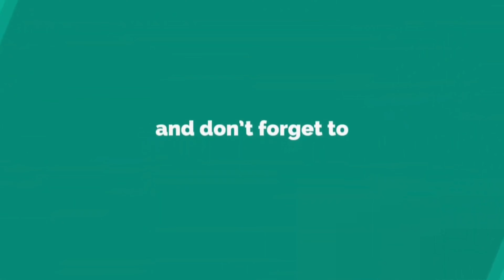Denim Fabrics In Katran Market | Wholesale Prices | Cauterize Fabrics | DIWALI OFFERS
Shop No- 501 Katran Market Mangolpuri Delhi
Wholesale Market In Delhi
CAUTERIZE FABRICS
DENIM FABRICS